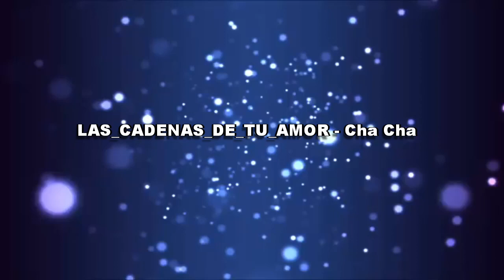LAS CADENAS DE TU AMOR - Cha Cha Music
이번 분기 첫 초급 차차 작품 곡입니다.